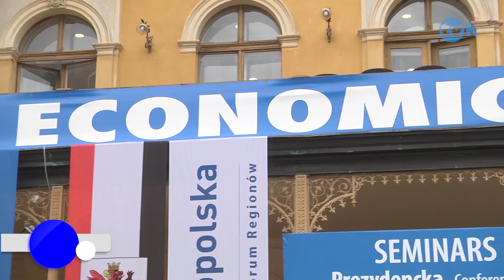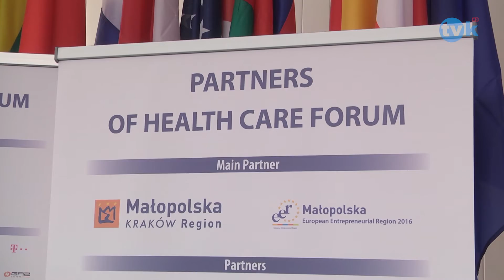XXV Forum ekonomiczne w Krynicy Zdroju TVK HD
We wtorek 8 września rozpoczęło się jubileuszowe XXV Forum Ekonomiczne w Krynicy-Zdroju, które w tym roku przyciągnęło blisko 3 tysiące uczestników z ponad 60 państw. Ekonomiści, prezesi największych spółek, przedstawicieli rządów, parlamentów, naukowców, biznesmenów, dziennikarzy i działaczy organizacji pozarządowych debatowali w tym roku o tym „Jak zbudować silą Europę? Strategie dla przyszłości”. W trzydniowych panelach i spotkaniach uczestniczył również wicestarosta oświęcimski Jarosław Jurzak.